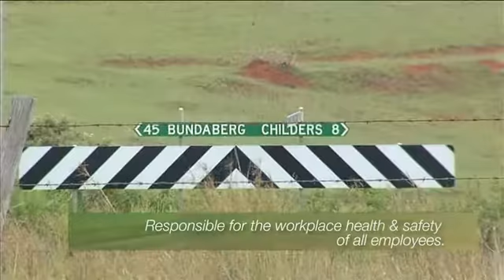Workplace Health & Safety Tennille Nichol.avi